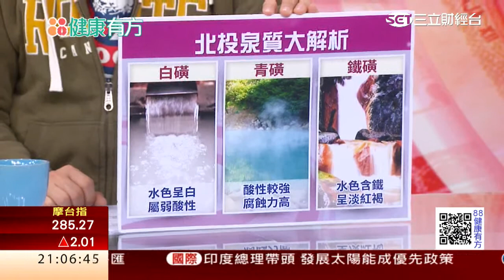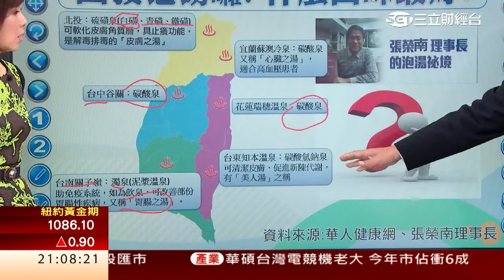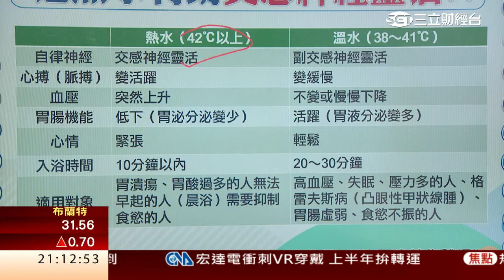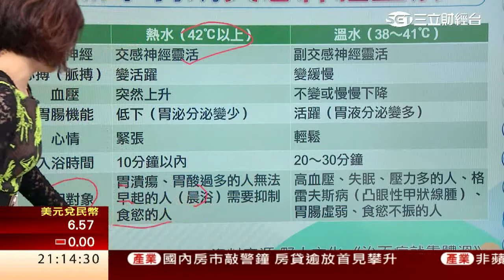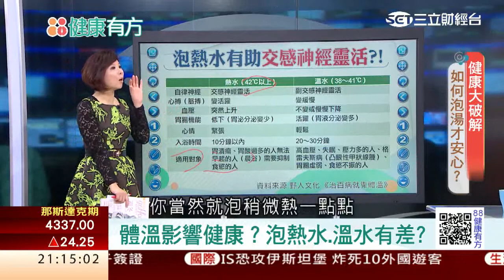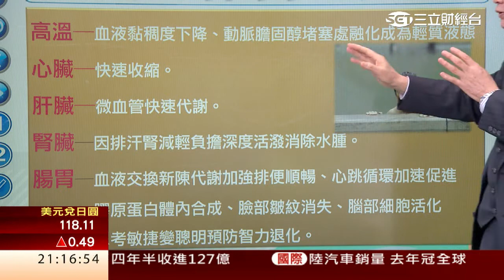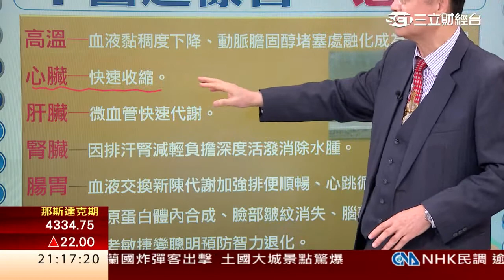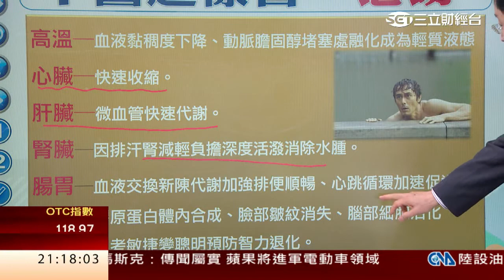0113 放輕鬆! 冬天就是要泡湯啊！ 第152集-1│88健康有方│三立財經台CH88│主持人 張雅芳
冬天泡湯何處去？專家帶你探秘境！
各類溫泉哪裡泡？哪種溫泉被稱「美人湯」、「腸胃之湯」？
泡湯猶如「吸嗎啡」？讓你快樂的不得了？
泡湯不NG 黃金10招讓你安心享「泉」力！
泡過頭 頭暈胸悶怎麼救？專家模擬大公開！
今日主題：
主題1. 泡湯≠泡溫泉？！泡湯悄悄話……
主題2. 頭暈胸悶怎辦? 泡湯急救模擬大公開
主題3. 放輕鬆! 冬天就是要泡湯啊！
主題4. 強心救命! 中醫急救4招必知!
主題5. 避冬! 健康泡湯 人生不”泡湯”!
今日來賓：
中醫教授 陳旺全
北投健康管理醫院 錢政平主任
中華民國溫泉觀光協會 張榮南 理事長
旅遊作家 王百萬